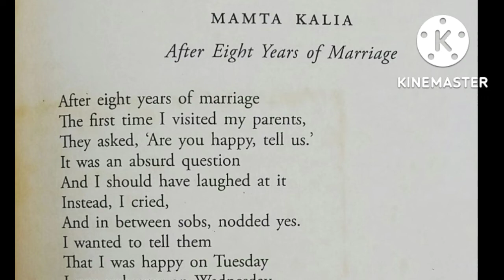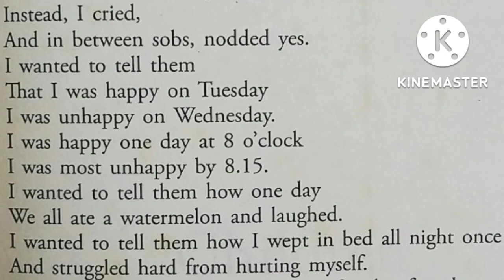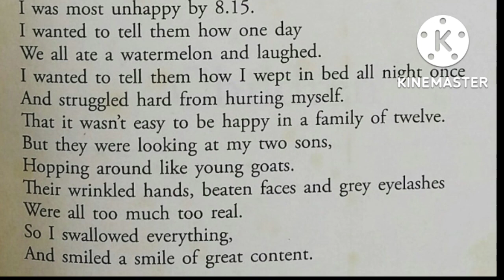After Eight Years Of Marriage||Mamta Kalia||Explained in detail in Hindi@Knowledgehub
After Eight Years Of Marriage||Mamta Kalia Poetry

after eight years of marriage mamta kalia,
after eight years of marriage by mamta kalia summary,
after eight years of marriage mamta kalia age,
after eight years of marriage mamta kalia apartments,
after eight years of marriage mamta kalia at hale koa,
after eight years of marriage mamta kalia ali,
after eight years of marriage mamta kalia cafe,
after eight years of marriage mamta kalia crocodile,
after eight years of marriage mamta kalia full episode,
after eight years of marriage mamta kalia jhalak dikhhla jaa